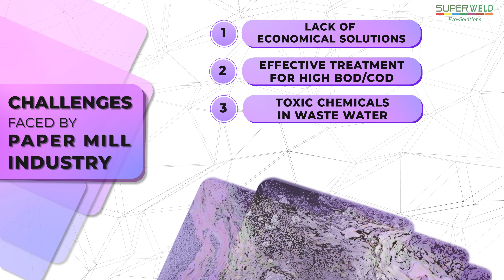Paper Industry Wastewater Treatment | Superweld's Microbial Power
Tired of high BOD/COD, toxic chemicals, and costly solutions? Discover how Superweld's advanced microbial cultures – SUPER 24, OXY SUPER, and SUPER NUTRIENTS – are transforming the industry. We tackle complex waste, boost biomass digestion, and offer tailored strategies. Overcome technology gaps and achieve economical, sustainable results. Learn how to create a cleaner, greener future.